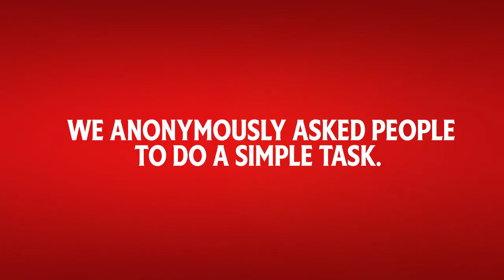Heinz Draw Ketchup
We anonymously asked people all over the world to “draw ketchup.” The result? They all drew Heinz. Now you can win a custom bottle of your own. Find out more at DrawKetchup.ca.